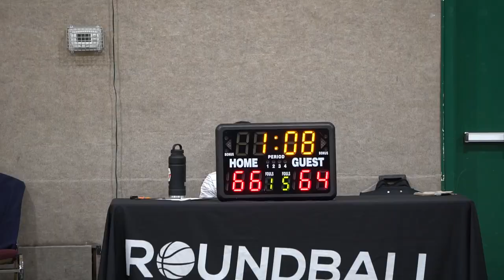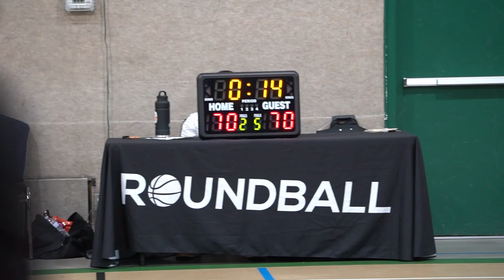2022 Surrey Fall Rec - Roundboys vs Friday Beers - Roundball BC Mens Basketball League